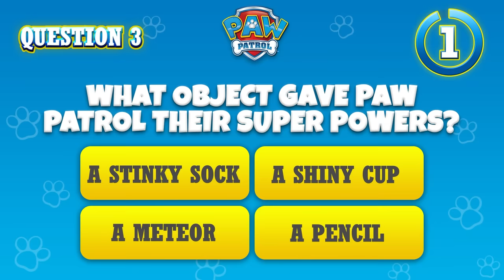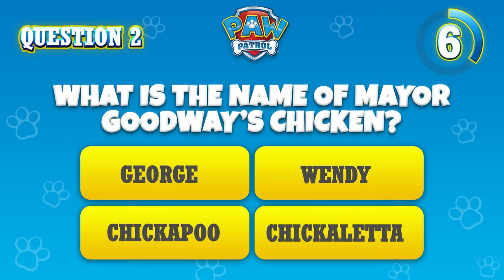Over 1 Hour of Chase Mighty Rescues & MORE 😾- PAW Patrol - Cartoons for Kids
Chase is on the case! In this PAW Patrol cartoon compilation for kids, Chase and the Mighty Pups stop Mayor Humdinger’s superpowered kitties and so much more!